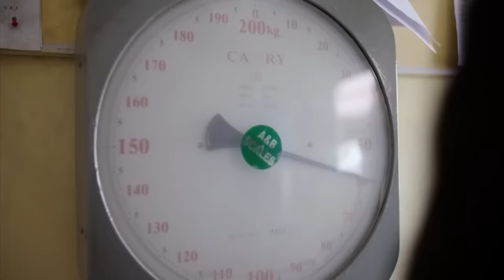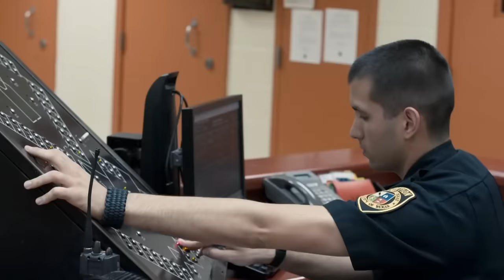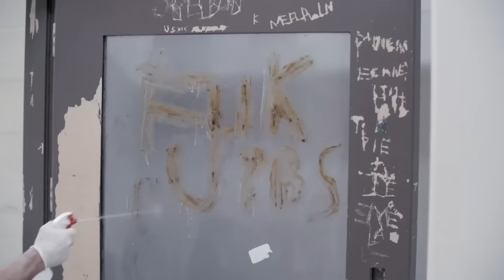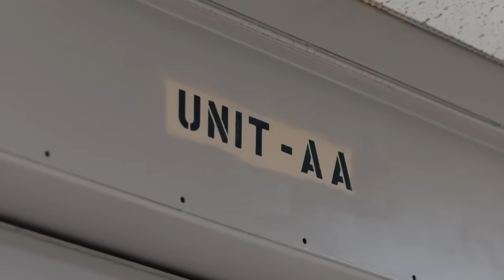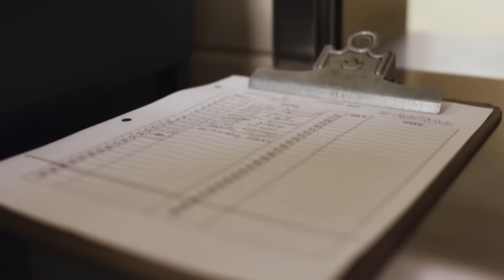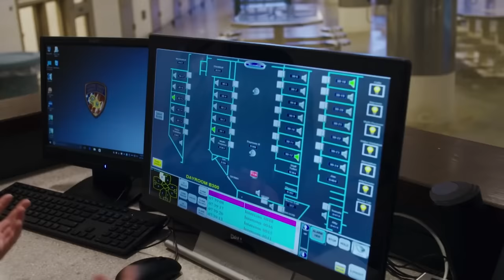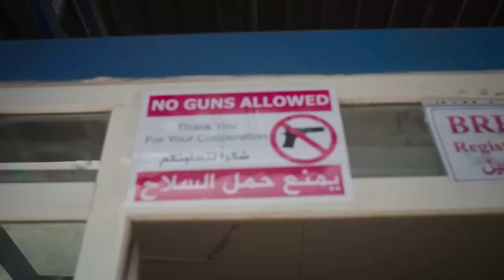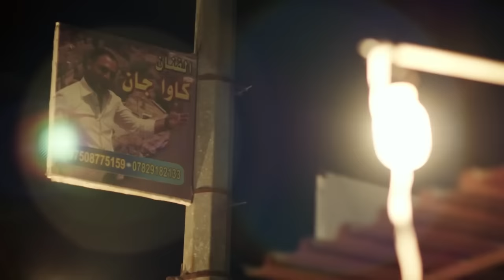Largest Toxic Waste Dump, Jails and Refugee Camp | The Insider: Reggie Yates | Free Documentary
The Insider: Reggie Yates - The Best Episodes: Toxic Waste Dumps, Toughest Jails and the Largest Refugee Camp

00:00 A Week in a Toxic Waste Dump
Reggie heads to Ghana to live on one of the largest e-waste dumps in the world – Accra’s notorious Agbogbloshie. Working with a group of “burner boys”, grafting at the bottom of the ladder, Reggie discovers first-hand what life is like for the people who eek out a living on the site. Dumping e-waste is illegal and the chemicals in the soil in Agbogbloshie mean it has been described as “the most toxic place on earth”. But can we really be complicit in creating it?

53:42 Tough Jail in Texas
America incarcerates more people than any other country in the world… and the largest population of inmates are housed in Texas. In fact one in twenty of adult Texans are now under criminal justice control, so who are these people being locked up?

“Every day around a hundred people enter this jail and a hundred people leave”

For one week Reggie Yates will eat, sleep and work alongside the inmates of Bexar County Jail, Texas to try to understand the criminal justice system from the inside. He doesn’t just meet the prisoners of this Texan jail, he becomes one. Stripped of all personal belongings, locked up at the ankles and wearing an orange jumpsuit, he enters into a world most of us will never know.

01:43:38 Working as a Jail Guard in a US Jail
A year after spending a week living as an inmate, Reggie is back in jail, this time as a guard. Working inside Guildford County Jail in North Carolina, Reggie helps guard nearly a thousand prisoners – whose crimes range from minor misdemeanours to murder. What is it like working in a system operating under unprecedented scrutiny? And having seen incarceration from the other side, does he feel part of the solution? Or part of the problem?

02:38:13 Living in the Largest Refugee Camp in Iraq
Reggie is in the Middle East to spend a week living in the largest refugee camp in Iraq - alongside 30,000 Syrian refugees. Since the war in Syria began, nearly 11 million people have fled their homes in search of safety. The news has been dominated by those trying to cross into Europe, but some 5 million people ended up in refugee camps. What’s it really like to be a 21st century refugee? And what’s it like to plan for your future when you can’t go home and you can’t move on?